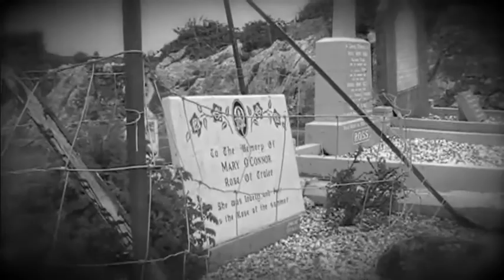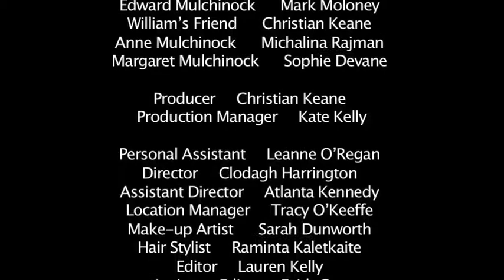The First Rose